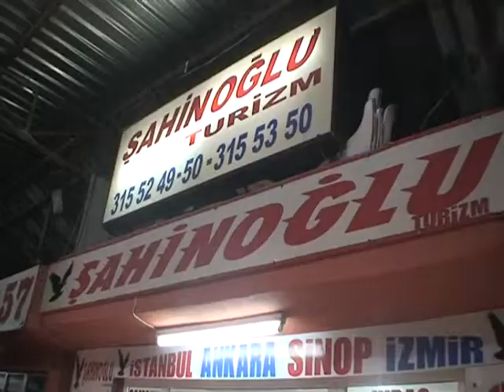Yöremiz Töremiz Ataşehir Çankırılılar 29 12 2013 -1.BÖLÜM.avi